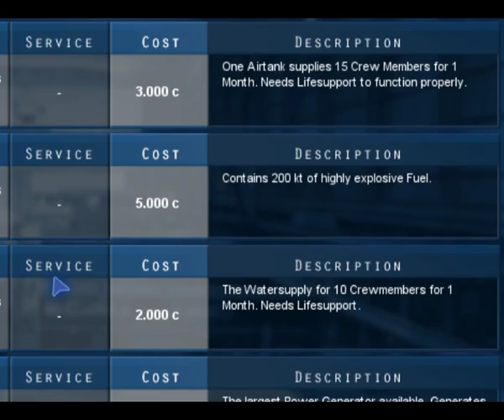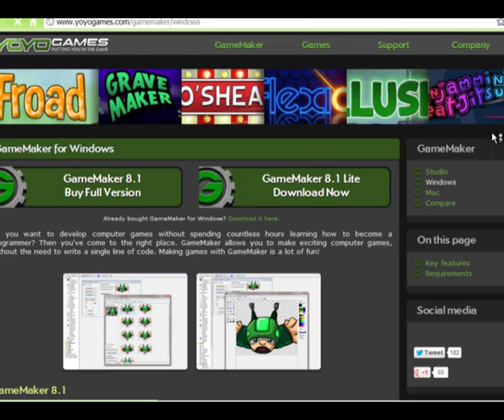Starship Corporation - The Project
Starship Corporation is a Realtime Strategy Game that contains 4 Elements: Ship Design, Crew and AI Tactics, Ship Building and Trade. The player is able to create the layout for Spaceships and Planetary Installations with multiple decks within the boundaries of existing fuselages. He can choose between (currently) 50 Room types in 6 categories . A completed Design can then be challenged by playing a series of missions to test the crews reaction to emergencies and the ships combat capabilities. The success of these missions determines the ships rating, important for a good price on the market or the ships performance in your own fleet.